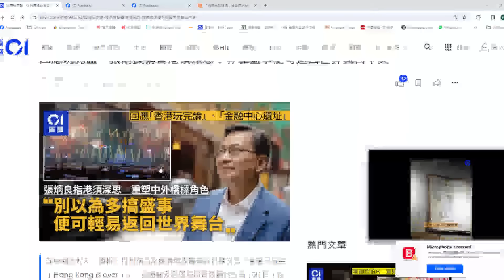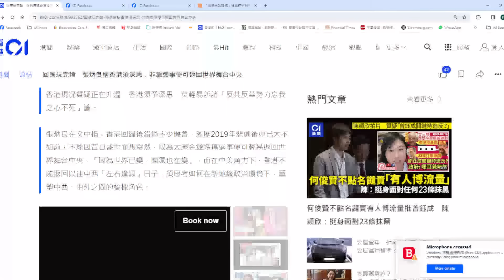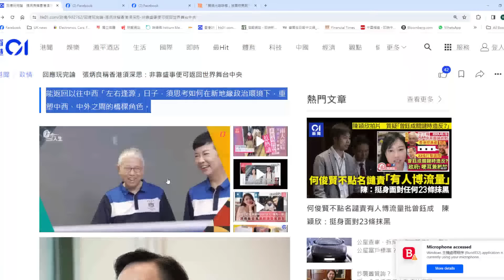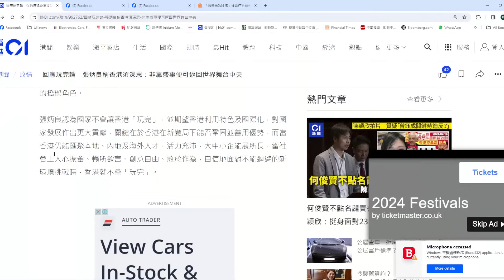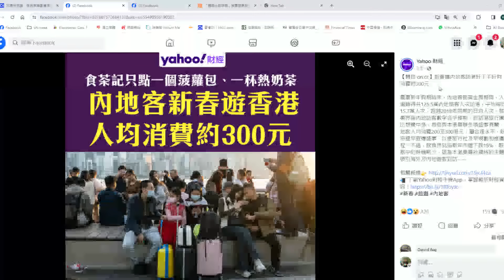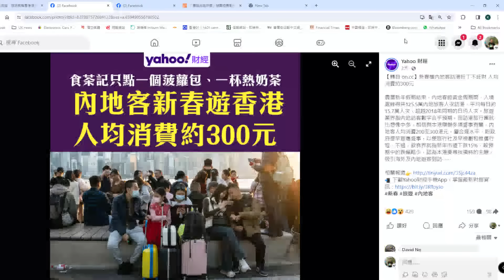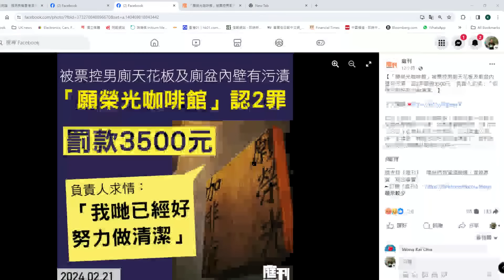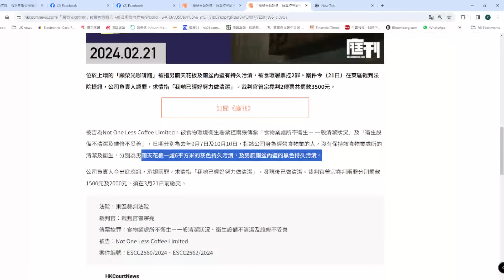【香港1B】張炳良撥李家超冷水，咪以為科水搞盛事可以救港！小紅書窮客來港消費人均只有三百；願榮光咖啡館男廁有污嘖被重罰！21/02/2024